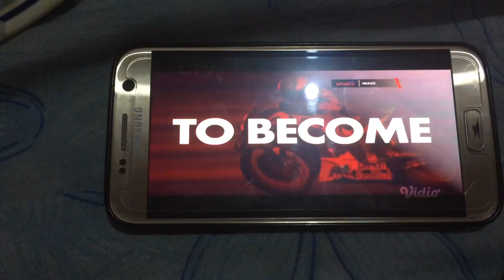Promo mnc sports image gtv